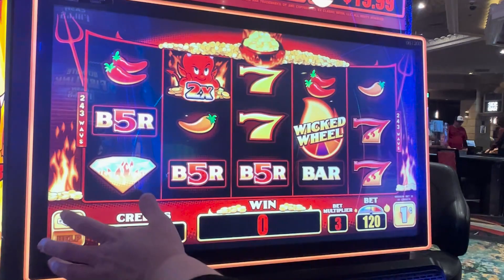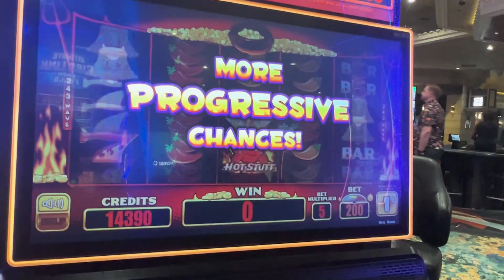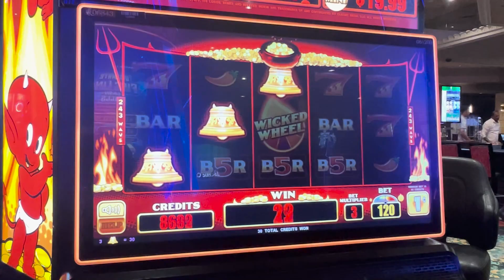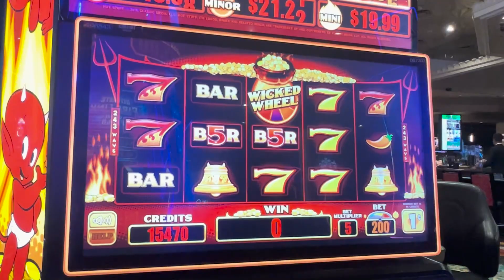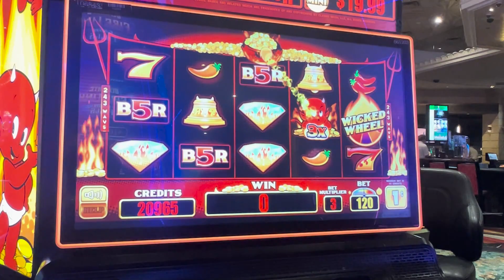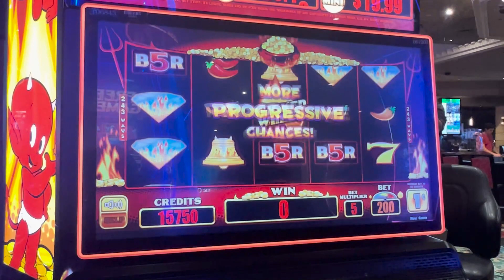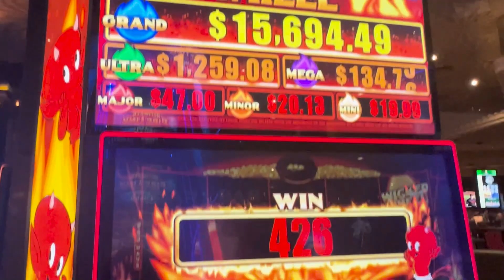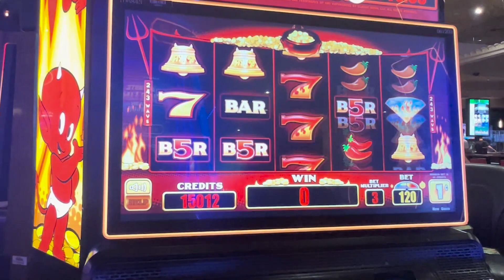First Spin Bonus - Hot Stuff Wicked Wheel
First spin bonus on Freeplay!